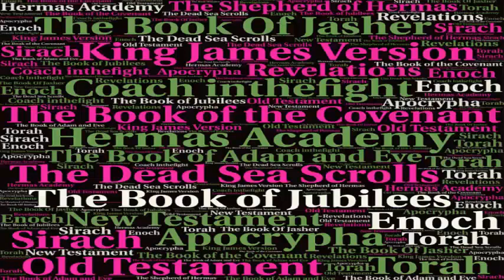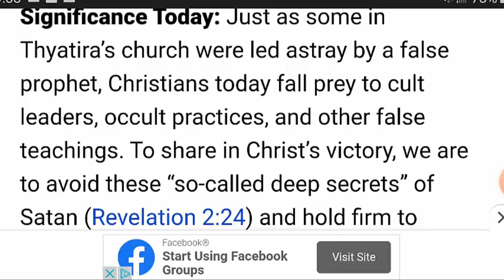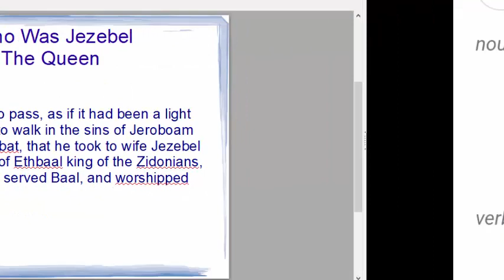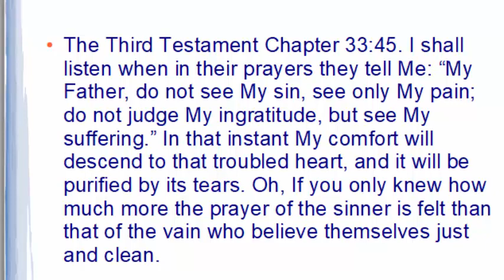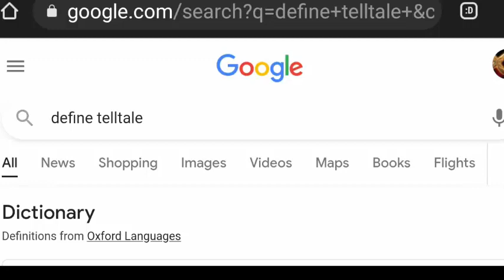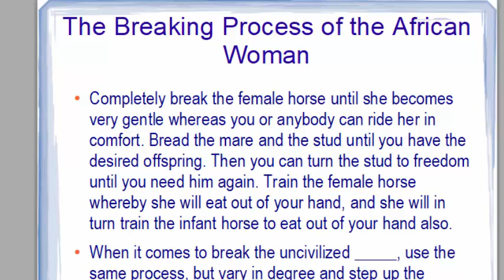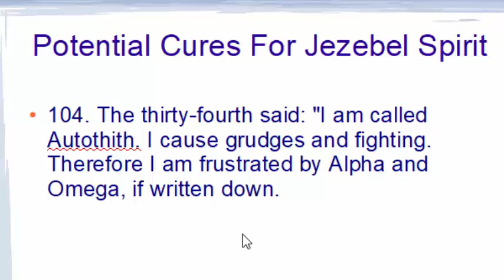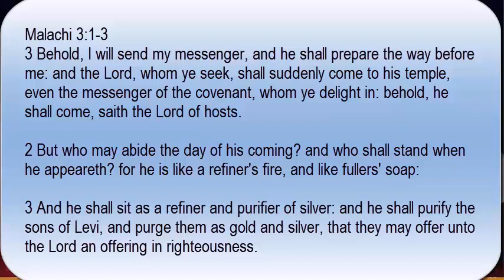Unmasking The Jezebel Spirit of Thyatira: Ahab Spirit and Israel's Worship Idols & False Gods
Coach exposes the Jezebel Spirit. In an upcoming video we will tell you how to get it out of our houses Father willing.

Download the Testament of Solomon.pdf here.
connection to this site is secure

Links to song and lyrics mentioned,
Bizzle "Crazy"